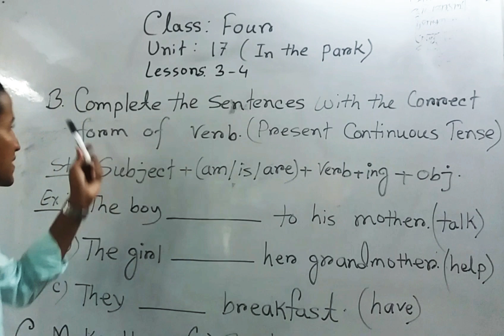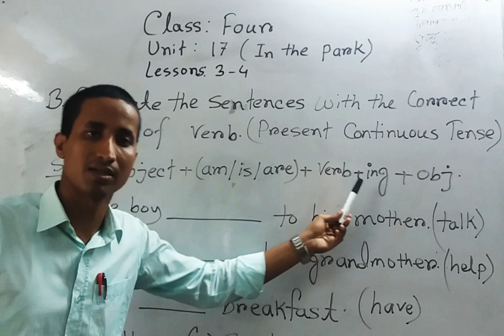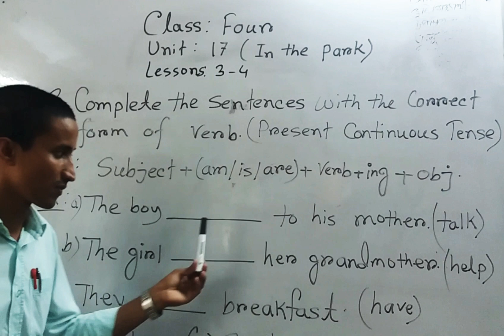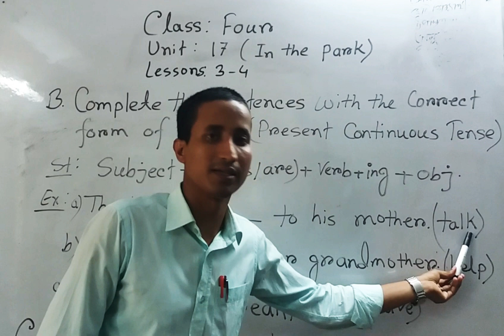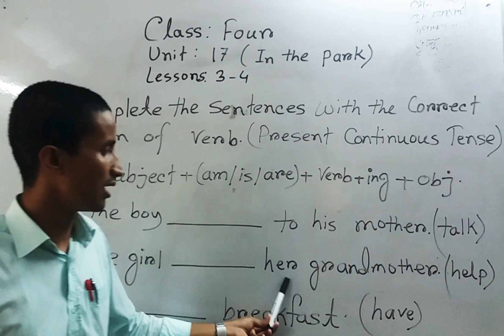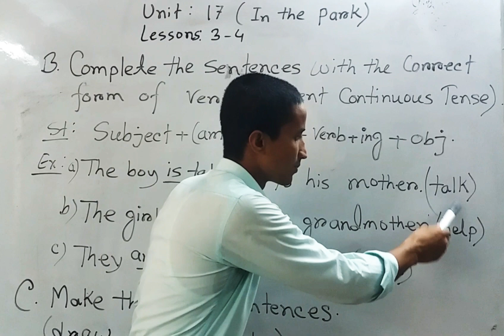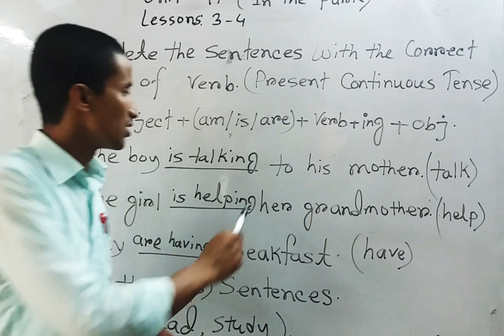Class Four, unit 17, lessons 3-4, (in the park)